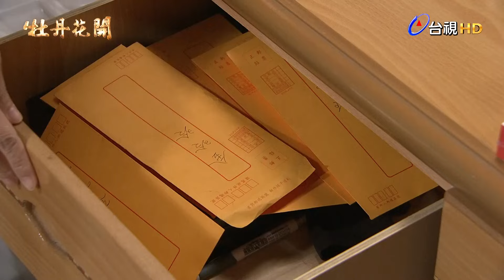【牡丹花開】EP41 玲玲出頭真多 │ 台視經典戲劇 │ Peony In Bloom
牡丹花，是富貴命
女人卻是油麻菜籽命，落在哪裡就長在哪裡…
一個名叫美鳳的女人，她的命運，就像油麻菜籽，從小在困苦惡劣的環境下，仍然堅韌成長，婚後的她，被迫在婆家與娘家之間作抉擇…女人，婚前是人家的女兒，婚後卻又是人家的妻子、母親不管做怎樣的選擇，她都注定要失去生命中最珍貴的人，不過，她仍然相信，自己的命運可以像朵牡丹花一樣，只要不跟命運低頭，陽光總會來到，生命總有花開的那天。